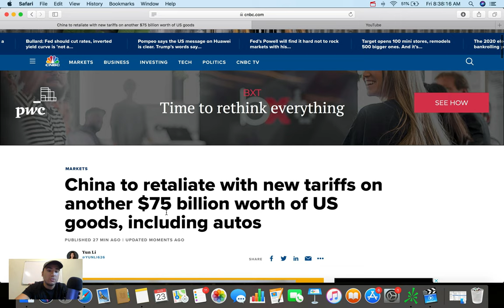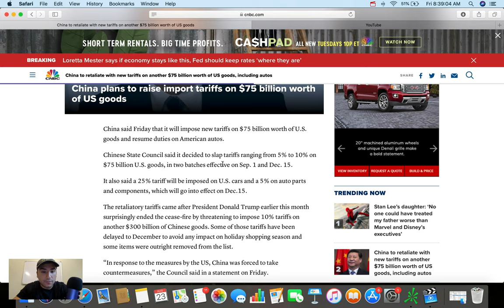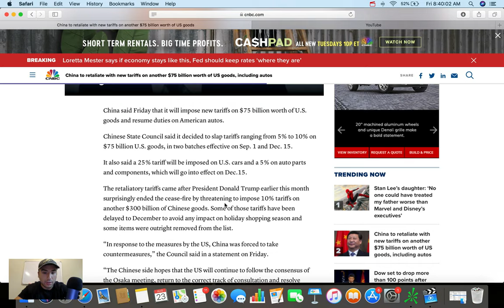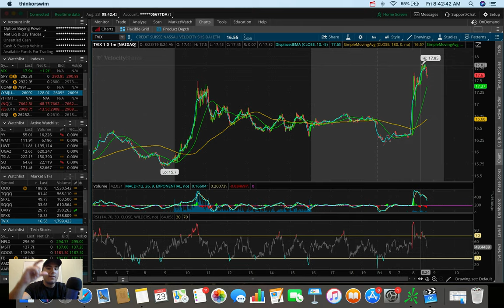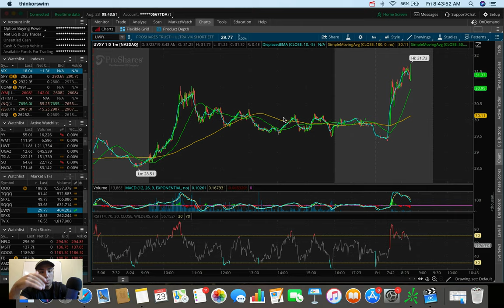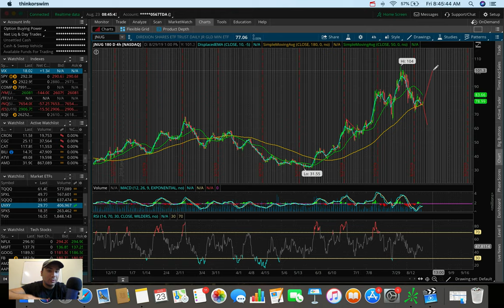🔴 CHINA SLAPS TARIFFS | FED MEETING | Volatility COMING?